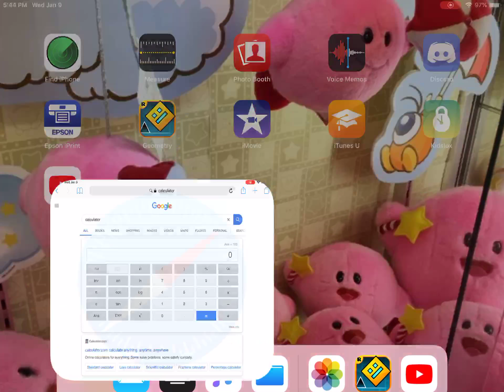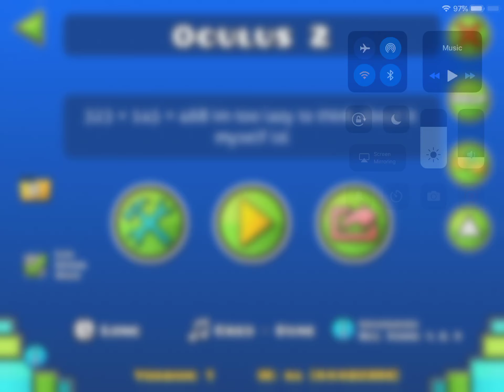Oculus by Falkuma | Geometry Dash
Pretty annoying level, stupid timings all around and generally inconsistent all around

Enjoyment: 2/5
Demon 429